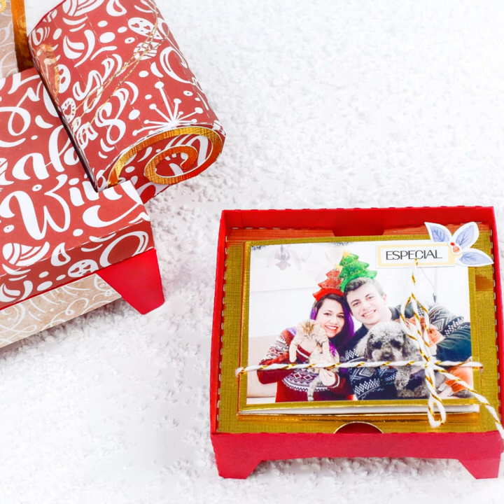TUTORIAL COMO HACER CAJITA SILLÓN PAPA NOEL O SANTA CLAUS CHAIR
HOLA MIS CORAZONES DE MELONES EN ESTA OPORTUNIDAD OS TRAIGO UN VIDEO TUTORIAL DE UN SILLON SUPER MONO Y SENCILLO DE HACER, ESPERO OS ENCANTE Y LA PASEIS SUPER HACIENDOLO AL IGUAL QUE YO, OS ENVIO UN SUPER ABRAZO Y MUCHOS BESITOS DE COLORES♥

¡A CREAR CON AMOR! SIII♥

AQUI DEBAJO OS DEJO EL ENLACE DEL ARCHIVO SILHOUETTE Y PARA LOS QUE NO TIENEN PLOTTER DE CORTE PUES TAMBIEN LO DEJARE EN PDF Y WORD: